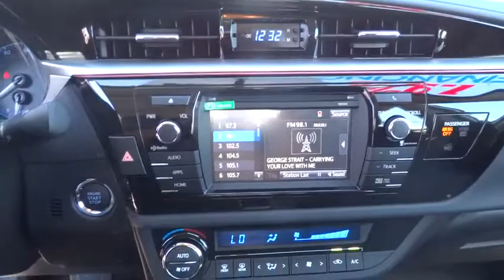2016 Toyota Corolla Carson City, Reno, Northern Nevada, Dayton, Lake Tahoe, NV 56017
2016 Toyota Corolla
2016 Toyota Corolla S w/Special Edition Pkg - Stock#: 56017 - VIN#: 2T1BURHEXGC495146

The Toyota Corolla is a fresh take on the design of a long-time icon. It has been given major stylistic changes inside and out resulting in a car that is edgy, fun, and economical all at once. The front grille and dramatic headlights show off its attitude, complemented smooth aerodynamic lines all the way back to the stylish new taillights in the rear. With 5 models, including the all-new Special Edition, there is a Corolla for almost every taste. Toyota has given shoppers 2 peppy 1.8L, 4-Cylinder engine alternatives. The version for the L, LE, and S models has 132hp. The engine in the LE Eco has Valvematic technology and 140hp. Depending on the model and trim you select you can get a 6-Speed manual, a 4-speed automatic Transmission with intelligence, or a Continuously Variable Transmission with intelligence and Shift Mode. Fuel efficiencies vary by trim, but the best is the LE Eco CVT with an EPA estimated 30 MPG city and 42 MPG hwy. Passengers up front will be comfortable in adjustable, Whiplash-Injury-Lessening seats. Plus, you will be soothed with Air Conditioning or Automatic climate control, depending on trim level. The base L trim comes nicely equipped with essentials like power windows, locks and outside mirrors, and a steering wheel with audio and Bluetooth hands-free phone controls.